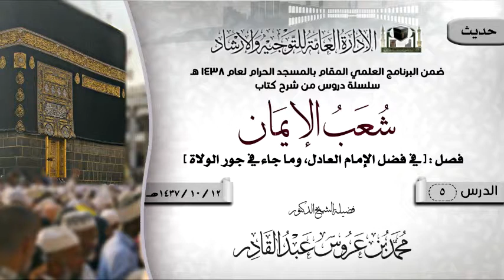الدرس 5 ( شعب الإيمان ) لفضيلة الشيخ د. محمد بن عروس عبدالقادر